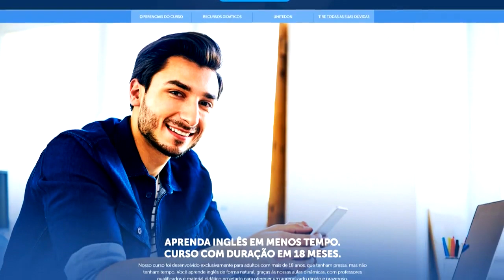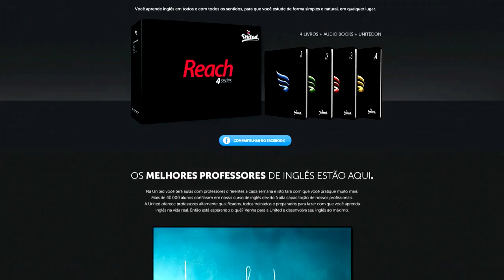Operação Mesquita 26/06/2019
Vamos rever uma visita que Otavio fez em a uma fazenda de criação de jacarés, mostrando todo processo de criação dos animais. Veremos também uma invasão que ele fez ao SBT, confira!